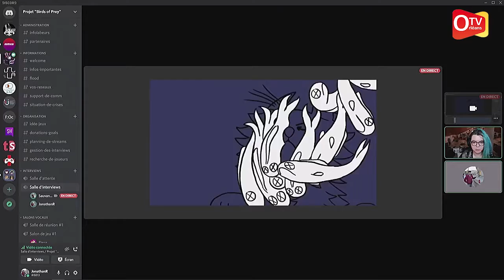Birds of Prey - Contre les violences faites aux femmes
Le 21 novembre, le CRIJ Centre-Val de Loire a organisé l'événement BirdsofPrey, un stream marathon de 24 heures.
Avec l'aide de streameuses et de streameurs, plus de 12 000€ ont été récoltés pour le Planning Familial 45 afin de poursuivre la lutte contre les violences faites aux femmes.